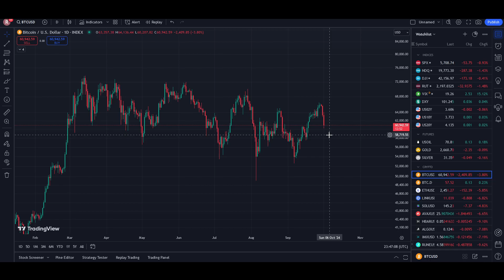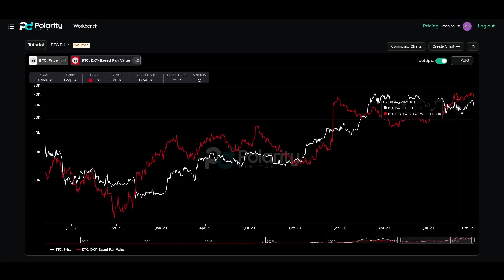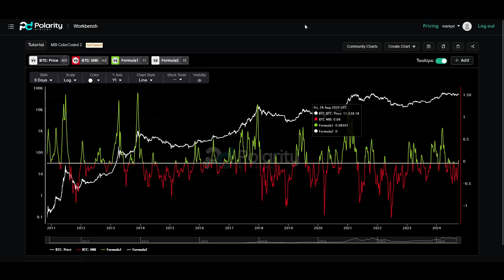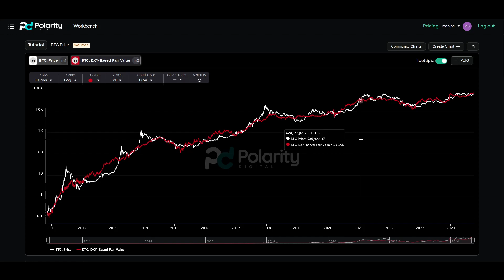Is Bitcoin Only Half-Way Through its Bull Market? Or is the End Here? A Data Science Analysis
Is Bitcoin ready to resume its bull market, or is there reason for concern?

We are very excited to have launched our Polarity Digital Pro subscription service! If you want to sign up and become a pro member, head on over the site (link below), create an account, and purchase the subscription.